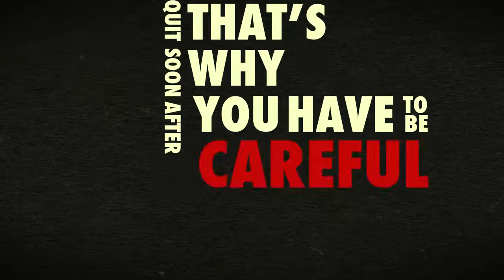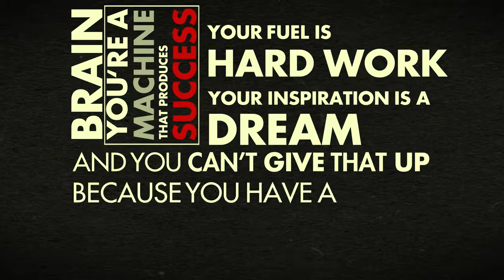Never Give Up | Powerful Motivational video in English | Creative 360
We will remove the content immediately Because we are spending oceans of times to achieve our dreams.

Creative 360